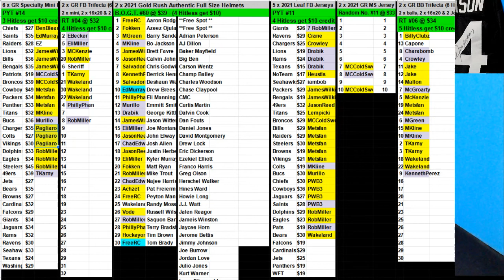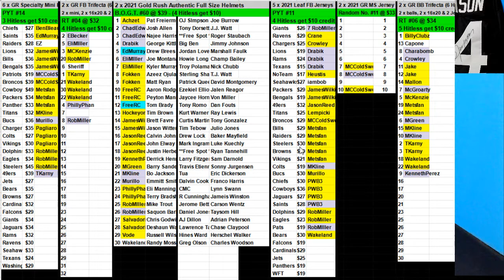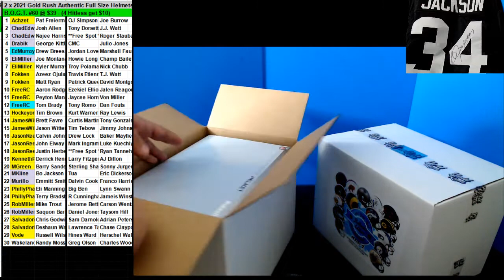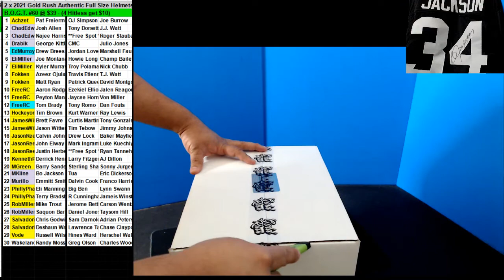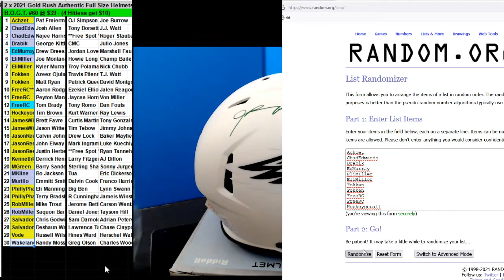11 16 2021 BOGT #60 2 x 2021 Gold Rush Full Size Authentic Helmets